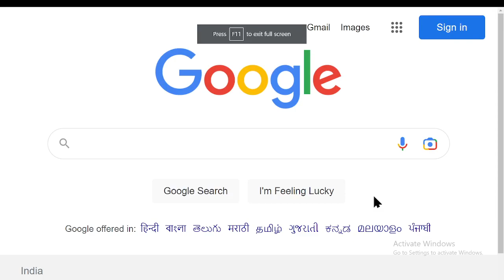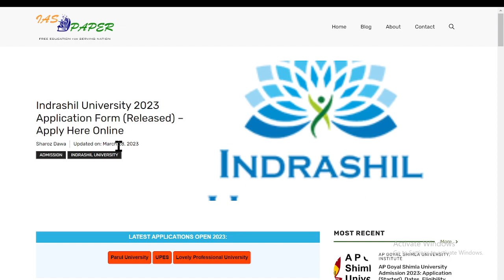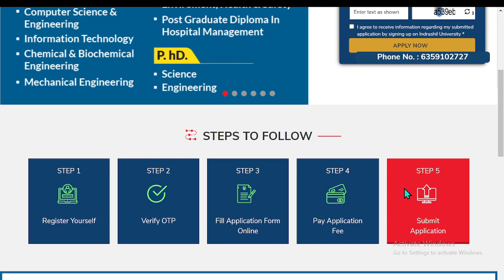Indrashil University Admission 2023 Application (Started)- How to Fill Application Form Online Mode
Indrashil University 2023 Application Form has been Released on 27th March 2023 for Various Courses. Indrashil University is the foremost University located in the nation of Gujarat.